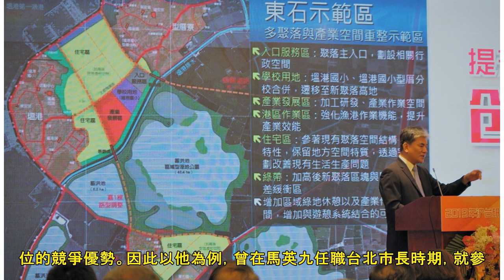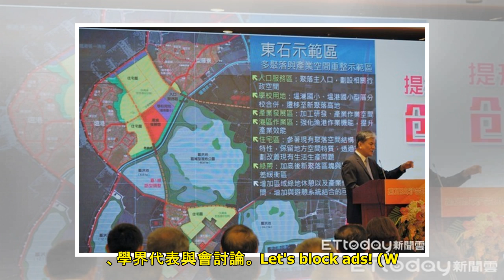上海打造「全球城市」 李鴻源倡兩岸綠色基建合作 | ETtoday新聞雲